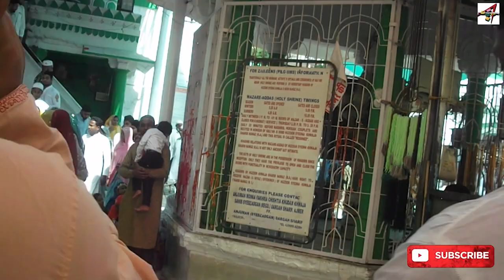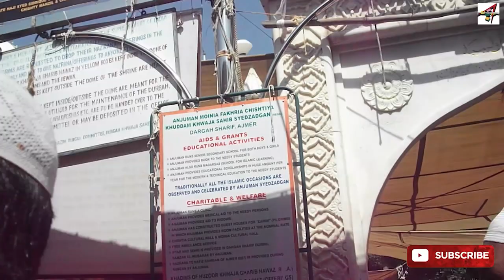আজমের শরীফ দরগাহ ভ্রমণ | খাজা মইনুদ্দিন চিশতী রাহমাতুল্লাহ মাজার সম্পর্কে অজানা তথ্য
Khwaja Moinuddin Chishti Rahmatullahi Biography
Khwaja Moinuddin Chishti, a revered Sufi saint, and spiritual luminary, was born in 1141 CE in Sistan, an area now situated in eastern Iran. Also known as Khwaja Gharib Nawaz, he became a prominent figure in the history of Islam, particularly in the Indian subcontinent, leaving an enduring legacy of love, compassion, and spiritual guidance.

Early Life and Education:
Khwaja Moinuddin Chishti was born to Khwaja Ghayasuddin and Bibi Ummalwara into a family of scholars and mystics. Despite his scholarly background, Moinuddin Chishti felt a spiritual void within him from an early age, leading him on a quest for deeper meaning and connection with the divine.

His early education involved a comprehensive study of the Quran, Hadith, and various branches of Islamic sciences in his hometown. Driven by an insatiable thirst for knowledge, Moinuddin Chishti sought further education from renowned scholars in Sistan, Bukhara, and other centers of learning.

Spiritual Journey:
Moinuddin Chishti's spiritual journey reached a turning point when he found a mentor in the eminent Sufi saint Khwaja Usman Haruni. Under Khwaja Usman Haruni's guidance, Moinuddin Chishti delved into the mystical teachings of Sufism, a path that emphasizes the purification of the soul and the direct experience of the divine.

Migration to India:
Motivated by a desire to spread the message of love and unity, Khwaja Moinuddin Chishti set out for India, believing it to be a land where diverse cultures and religions could be a fertile ground for his spiritual mission. In the early 13th century, he arrived in Lahore and later continued his journey to Ajmer in present-day Rajasthan, India.

Establishing the Chishti Order in India:
Upon reaching Ajmer, Khwaja Moinuddin Chishti established a khanqah, a Sufi monastery, where he commenced his mission of spiritual guidance and service to humanity. His approach was marked by simplicity, humility, and an unwavering commitment to love and inclusivity. The Chishti Order, founded by Khwaja Moinuddin Chishti, attracted a diverse following, including Hindus and Muslims, fostering a spirit of religious harmony and mutual respect.

Teachings and Philosophy:
Khwaja Moinuddin Chishti's teachings were firmly rooted in the principles of Sufism, emphasizing the significance of love, compassion, and selfless service. Central to his philosophy was the belief in the oneness of God and the universal nature of divine love that transcends religious and social boundaries. His famous saying, "Love all and hate none," encapsulated the essence of his teachings.

The Chishti Sufis, under Moinuddin Chishti's guidance, engaged in spiritual practices such as dhikr (remembrance of God), meditation, and acts of kindness and charity. The emphasis was on inner transformation and the cultivation of a heart overflowing with love and compassion.

Miracles and Divine Grace:
While Khwaja Moinuddin Chishti became renowned for the miracles attributed to him, he consistently downplayed their significance. Stories of his miracles, such as providing food to the hungry or healing the sick, circulated widely and strengthened the faith of his followers. However, Moinuddin Chishti emphasized that true spirituality lies in sincere devotion to God and service to humanity, rather than the external manifestations of miracles.

Impact on Society:
The teachings of Khwaja Moinuddin Chishti had a profound impact on the social and cultural fabric of medieval India. His emphasis on love, tolerance, and inclusivity attracted people from all walks of life, fostering a sense of unity and brotherhood. The Chishti Sufis played a pivotal role in bridging the gap between different religious communities, contributing to the syncretic culture that characterized much of Indian history.

Death and Legacy:
Khwaja Moinuddin Chishti passed away on the 6th of Rajab in the year 1236 CE. His tomb in Ajmer, known as the Dargah Sharif, became a significant pilgrimage site and continues to draw millions of devotees from around the world. The annual Urs festival, commemorating his death anniversary, is a grand celebration marked by prayers, qawwalis (devotional songs), and acts of charity.

The legacy of Khwaja Moinuddin Chishti extends beyond his physical departure. The Chishti Order, with its emphasis on simplicity, love, and service, has left an enduring impact on the spiritual ethos of the Indian subcontinent. The Dargah Sharif in Ajmer stands as a symbol of religious harmony, where people of different faiths come together in a spirit of reverence and camaraderie.